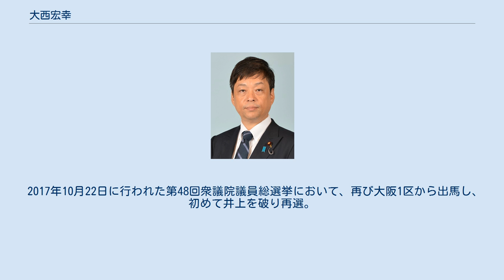大西宏幸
大西 宏幸（おおにし ひろゆき、1967年7月15日 - ）は、日本の政治家。
自由民主党所属の衆議院議員（2期）、防衛大臣政務官。
元大阪市会議員（4期）。
父は第86代大阪市会議長の大西仙太郎。
 大阪府大阪市生野区小路に生まれる。
1980年大阪市立小路小学校、1983年近畿大学附属中学校、1986年大阪市立此花工業高等学校を卒業。
1990年3月に芦屋大学教育学部を卒業し、父・大西仙太郎の秘書や建設会社の役員を務める。
仙太郎の死後、1995年の第13回統一地方選挙で大阪市会議員選挙に出馬し、初当選。
以降4期連続で当選する。
 大阪市会議員時代には、労働組合による闇専従問題の解消に取り組んだ。
この間、命を狙われ警察の警護が付くほどの抵抗があったという。
活動はテレビ番組でも取り上げられた。
 2010年7月11日に実施された第22回参議院議員通常選挙に比例区から出馬するも落選する。
 2012年9月、母校・芦屋大学の客員教授に就任。
同年12月16日施行の第46回衆議院議員総選挙に大阪1区から出馬するも日本維新の会の新人井上英孝に敗れ、比例復活もならず落選。
2年後の2014年12月14日に行われた第47回衆議院議員総選挙において、再び大阪1区から出馬し、維新の党から出馬した井上と再び対決し前回より票差を縮めるも及ばず、井上に敗北。
重複立候補していた比例近畿ブロックで初当選を果たした。
 2017年10月22日に行われた第48回衆議院議員総選挙において、再び大阪1区から出馬し、初めて井上を破り再選。
令和2年9月、菅義偉内閣において防衛大臣政務官就任。